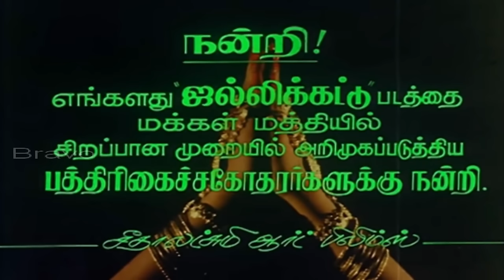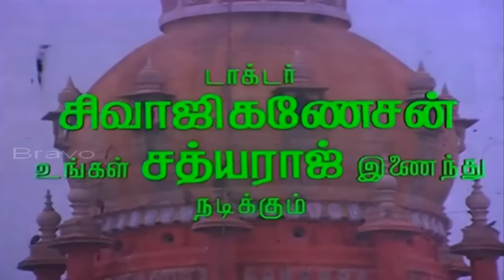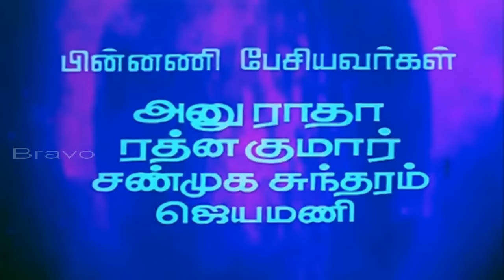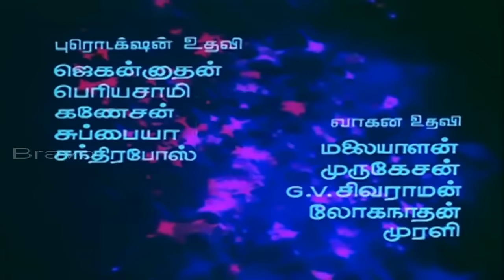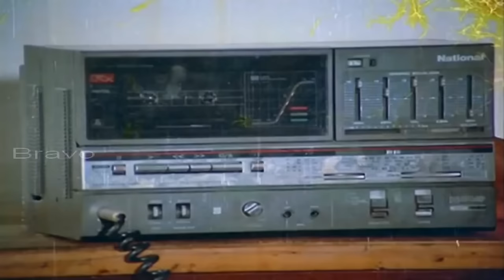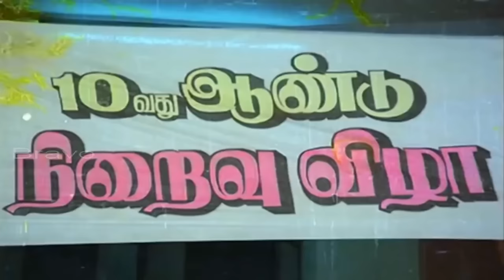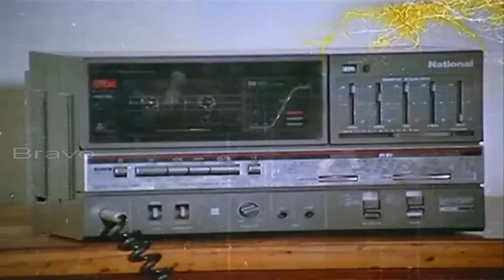Jallikattu | Sivaji,Sathyaraj,Radha | Tamil Superhit Movie HD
Fully HD Tamil movie Jallikattu  is a  Tamil-language crime film directed by Manivannan. The film features Sivaji Ganesan, Sathyaraj and Radha in lead roles. The film, produced by Chitra Ramu and Chitra Lakshmanan, had musical score by Ilaiyaraaja.
The story begins with Arjun (Sathyaraj) being arrested for multiple crimes. In the past, Arjun was a happy-go-lucky young man. His brother (Delhi Ganesh), a factory's union leader, clashed with his superiors (M. N. Nambiar, Malaysia Vasudevan and Chitra Lakshmanan) for bonus. In the meantime, Arjun fell in love with Radha (Radha). To help the labourer, Arjun cheated the factory's owners as a fake income tax officer, he managed to take all their black money and he gave it to the labourers. Later, Arjun's brother, sister-in-law and his niece were killed. In anger, he tried to kill the culprit and failed. Siva Prasad (Captain Raju), Radha's brother, advised him to surrender but, as an innocent, he refused. However, Siva Prasad arrested him in surprise. Arjun was tortured and his head was shaved. Therefore, a bald Arjun comes to the court. Despite everything was against Arjun, the judge Ram Prakash (Sivaji Ganesan) feels that he is innocent. So Ram Prakash sentences that Arjun will be under house arrest in his isolated island. Along with Ram Prakash how Arjun kills the culprits forms the rest of the story.